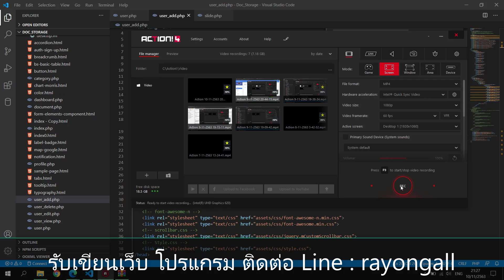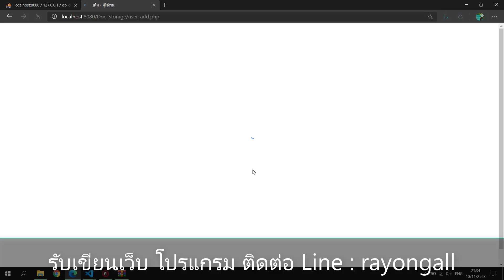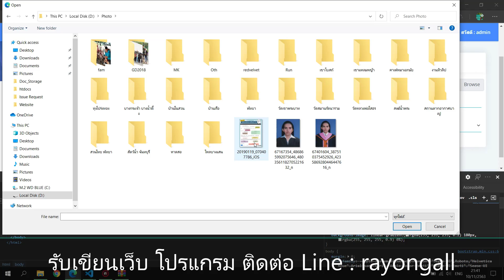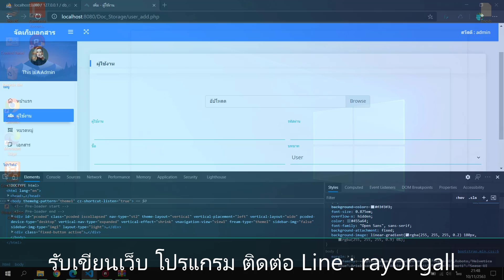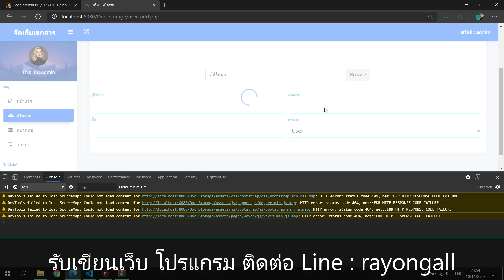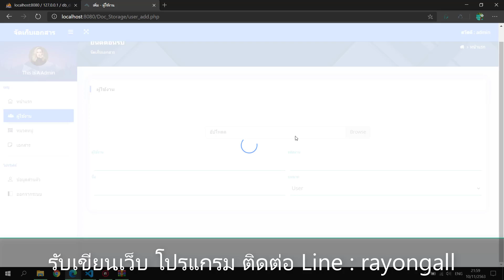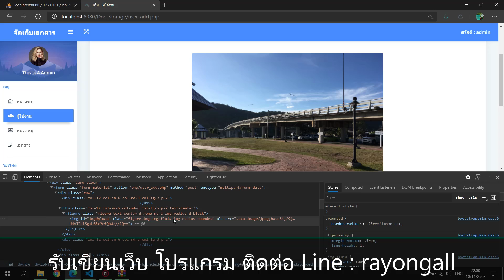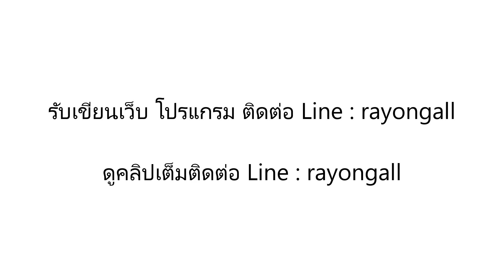EP.6 สอนทำโปรเจคphp ระบบจัดเก็บเอกสารออนไลน์ - PHP MYSQL